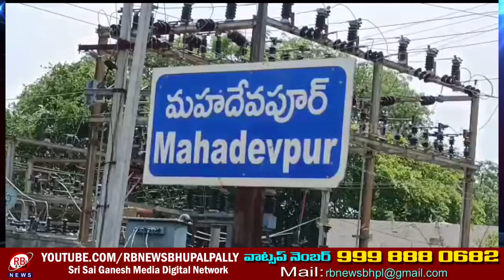ఉదృతంగా ప్రవహిస్తున్న వాగులు.. అటవీ గ్రామాలకు రాకపోకలు బంద్.. || RBNEWS